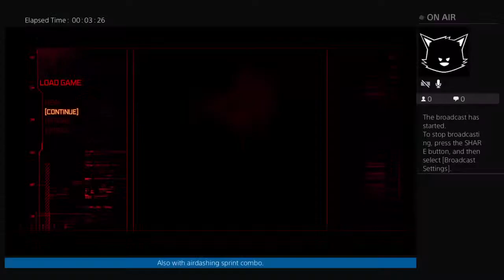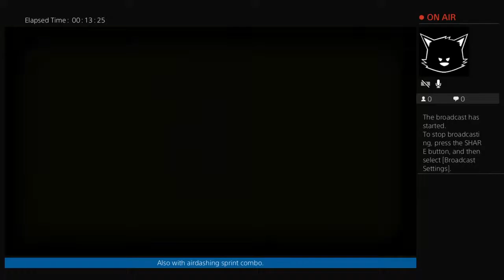[PROTOTYPE] Having Fun.